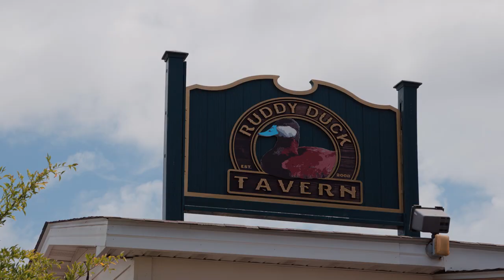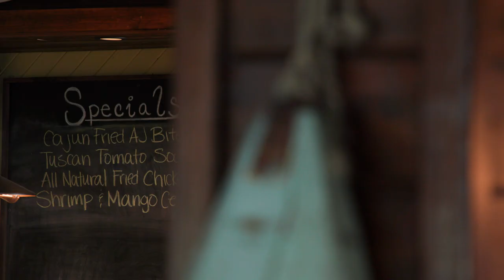Fork2Farmer: Carteret County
Joe Merrell of JW Merrell Farm in Beaufort, North Carolina and Fabian Botta of Ruddy Duck Tavern in Morehead City, North Carolina share their perspectives on local food, community resiliency, and the joy of good food.